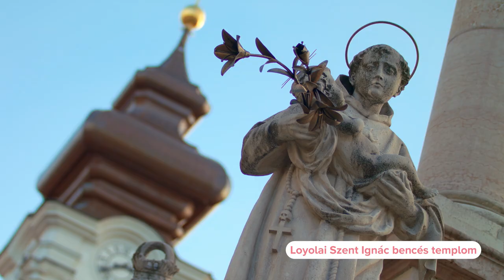Magyarország Csodái: Győr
Magyarország csodái címmel minisorozatot indítottunk, amely keretein belül alkalmanként kb. egy-egy percben mutatjuk be hazánk egy-egy kincsét, hogy kedvet csináljunk e szépséges helyszínek meglátogatásához. Fogadjátok szeretettel a tizenharmadik részt, melyben Győr óvárosát térképezzük fel.

Most, amikor különösen fontos, hogy vigyázzunk magunkra és egymásra, szeretnénk mi is a segítségetekre lenni ebben. Képeken és videókon hozzuk el a természetet, a városokat, a múzeumokat, Magyarország sok-sok csodáját, hogy ezzel is könnyebbé tegyük a mostani, átmeneti időszakot.